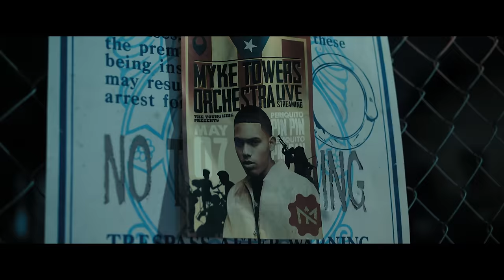Myke Towers - PIN PIN (Video Oficial).